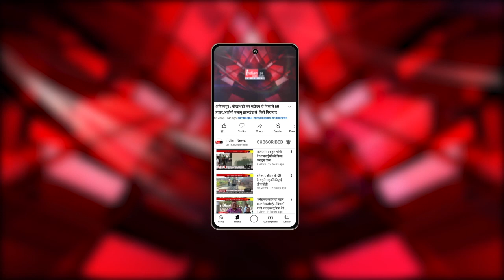Burhanpur : बुरहानपुर की सड़कों पर युवक कांग्रेस का अनोखा विरोध प्रदर्शन।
Our Links